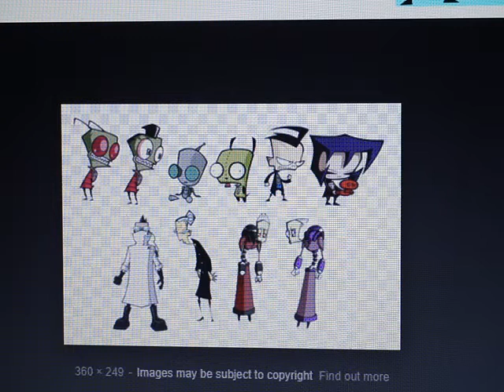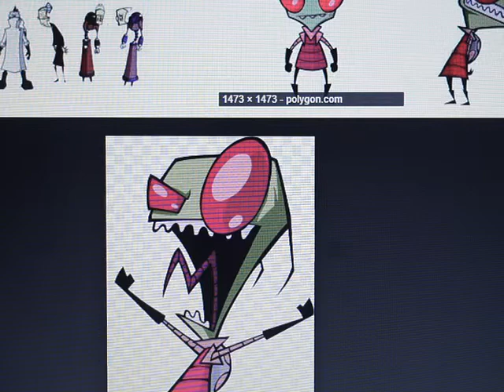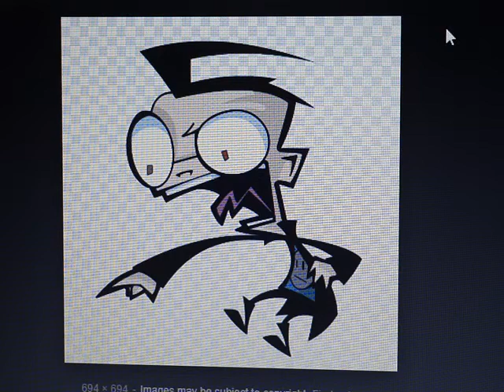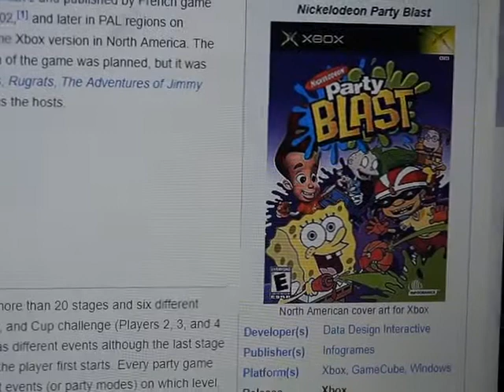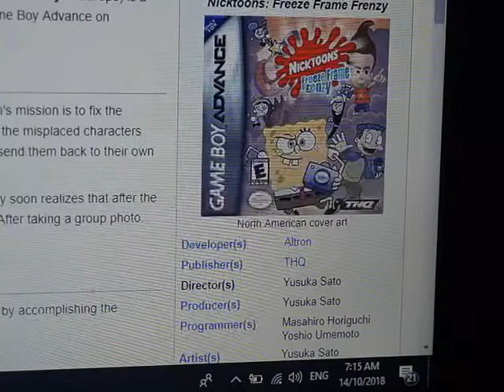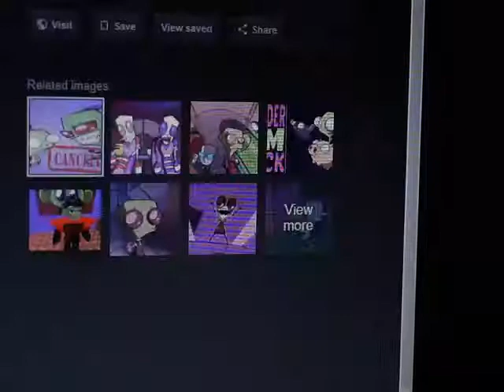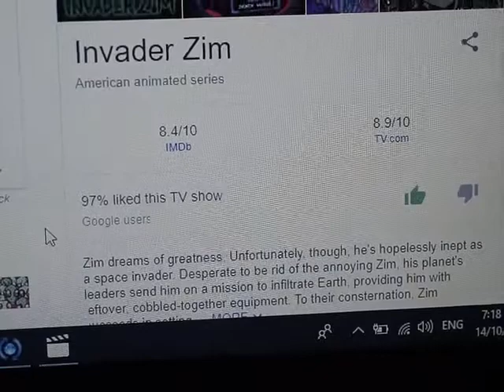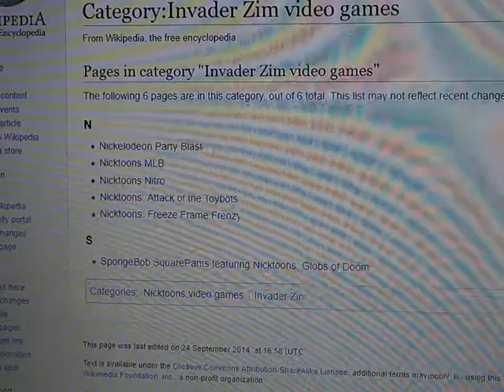SJB Salutes #1: Invader Zim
This videos has been inspired by Michael The Vyond Guy,the one he made a salute videos that he like Kids TV Shows,Nintendo,Xbox,Character there are best,his favorite users, and even better movie/film.

Okay since I react my videos Invader Zim one day ago,I'm going to salute this videos that because it's the best TV Shows that they're cancelled in the cancellation show list,but I'm excited when Invader Zim: Enter The Florpus was came out on 2018 or 19.